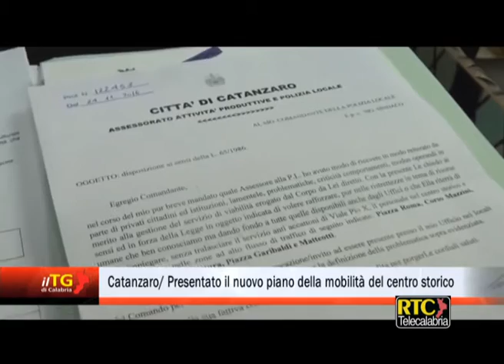Catanzaro, presentato il nuovo piano della mobilità del centro storico RTC TELECALABRIA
CATANZARO. È stato presentato a Palazzo de Nobili il nuovo piano della mobilità del centro storico di Catanzaro che prevede una nuova e diversa regolamentazione della circolazione veicolare nel cuore della città. Ad illustrarne i dettagli sono stati il sindaco Sergio Abramo e l’assessore alla mobilità, Giovanni Merante, affiancati dal vicecomandante della Polizia locale, Amedeo Cardamone, e dal tenente colonnello Salvatore Furriolo. La definizione del piano arriva al termine di un confronto sinergico e condiviso avviato dall’amministrazione comunale e volto a recepire istanze e necessità di commercianti, organizzazioni sindacali e associazioni. L’obiettivo che ha caratterizzato i lavori di ridefinizione della viabilità, tenendo in considerazione i flussi di traffico del centro storico, è stato quello di rendere accessibile Corso Mazzini da Piazza Matteotti, porta naturale di accesso, istituendo una direzione dei flussi di traffico da nord (Cavatore) verso sud (Bellavista). Tra le novità previste, l’uscita del corso sarà per Porta Marina, mentre il senso di circolazione di via Carlo V sarà completamente invertito (a salire) per consentire un facile accesso sul corso. Si invertirà il senso di circolazione su via Italia per offrire un immediato accesso alla parte bassa del Corso, per il Comune e gli altri importanti uffici presenti. Le nuove disposizioni entreranno in vigore presumibilmente entro fine febbraio terminati i lavori della gara prevista per l’installazione della nuova segnaletica e degli arredi nel centro storico. “Il nuovo piano – ha commentato il sindaco Abramo – è stato stilato a fronte delle numerose richieste pervenute negli ultimi mesi e si inserisce in un percorso volto a rendere più agevole la viabilità e l’accesso nel centro storico. Dopo la riattivazione della funicolare, è previsto a breve la messa in funzione dell’ascensore che renderà fruibile il parcheggio di Bellavista anche per i portatori di handicap. Sono convinto che il futuro sistema metropolitano contribuirà a dare ancora più linfa alla mobilità cittadina”. L’assessore Merante ha aggiunto che il nuovo piano della viabilità nasce con l’auspicio di favorire una maggiore pedonalizzazione del centro storico: “Di concerto con l’Amc – ha sottolineato – saranno predisposti nuovi percorsi per ogni fascia di età e attivati bus navette aggiuntivi con tempi di percorrenza di 8 minuti da Piazza Roma e ritorno. Inoltre, è previsto il dimezzamento delle tariffe per le strisce blu tenendo conto della necessità di dissuadere i cittadini dal parcheggio selvaggio e di salvaguardare le casse dell’Amc. Anche i diversi colori dei pass saranno aboliti, cosicché i residenti potranno parcheggiare liberamente con un unico pass nel centro”.